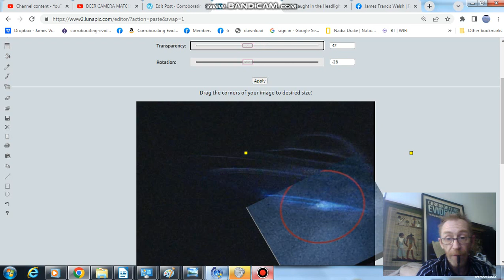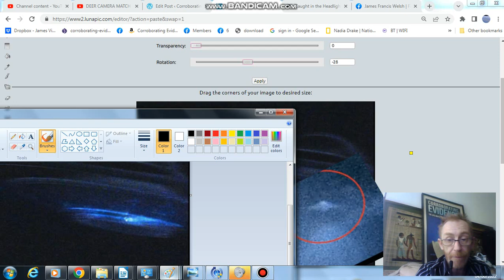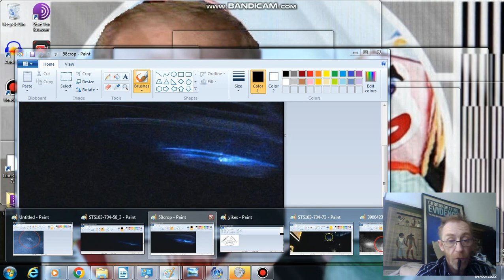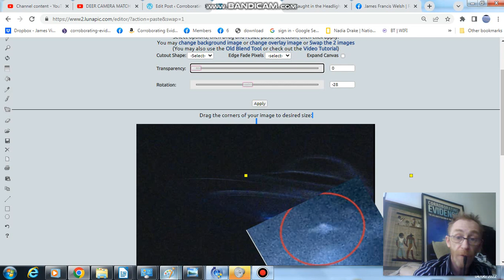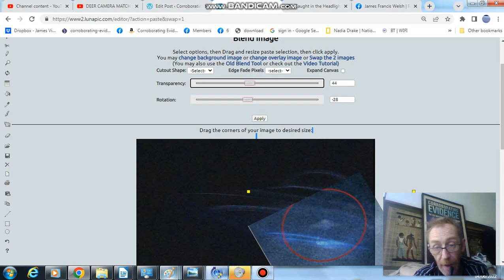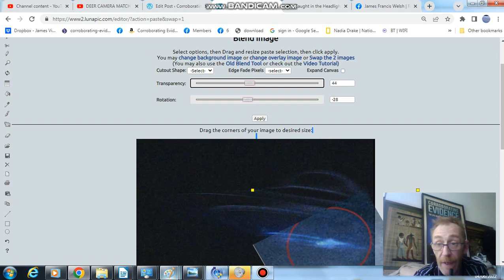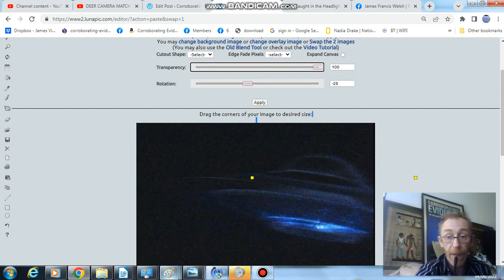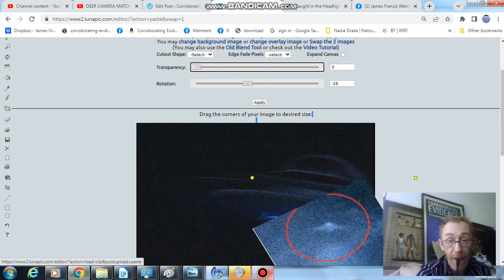Regarding the Mississippi Deer camera footage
Discovered on June 4th 2022